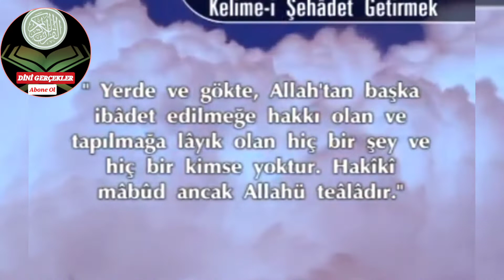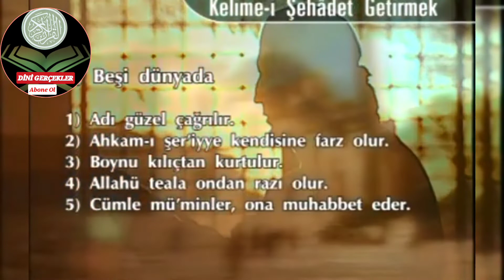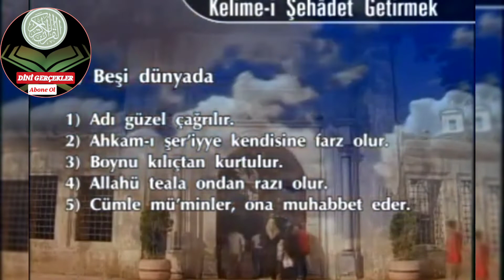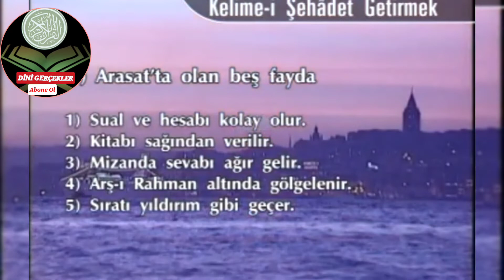İslamın Şartları Nelerdir? Kuranda İslamın Şartları Anlamları Açıklamaları